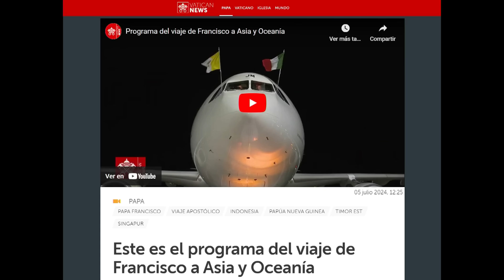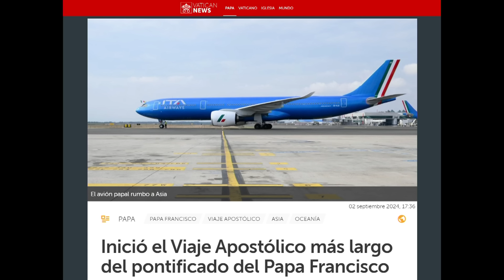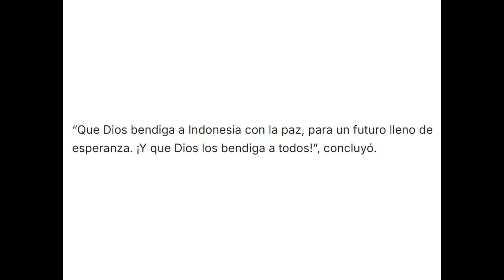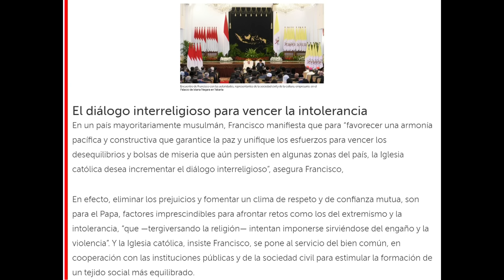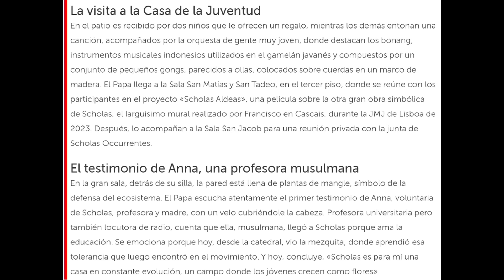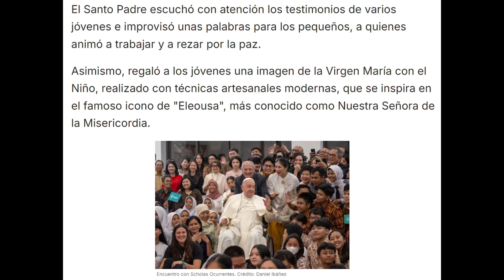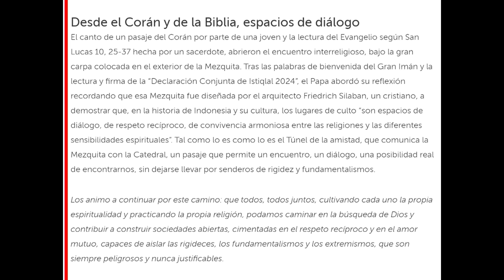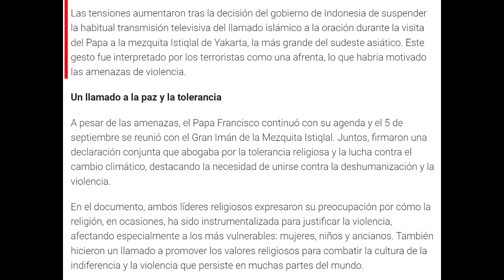140 - Visita del Papa Francisco a Asia y Oceanía 1ª Parte